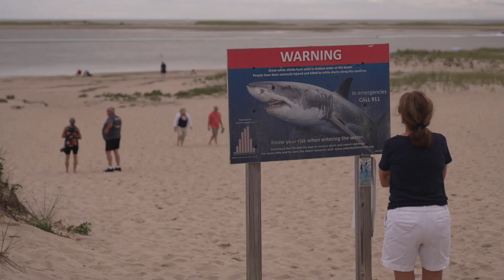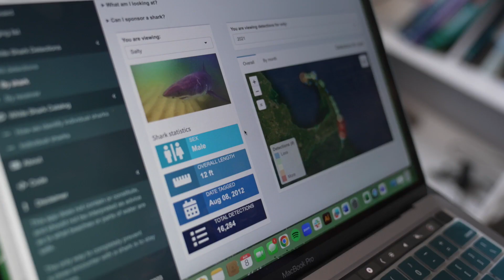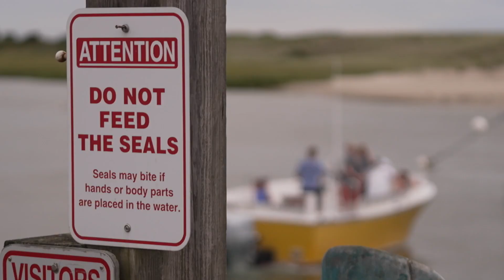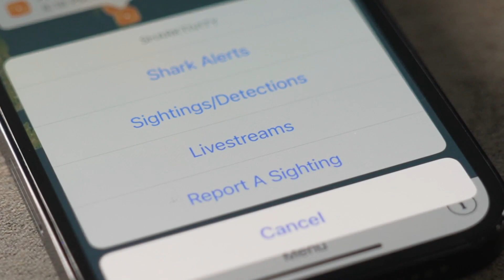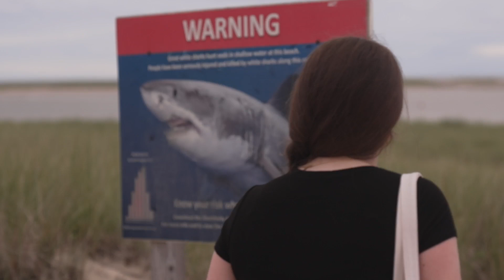Cape Cod's great white shark surge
Cape Cod, Massachusetts has become one of the world’s largest hot spots for great white sharks in 2023. And while beachgoers may see the surge in population as terrifying, scientists see it as a welcome research opportunity that could provide answers to one looming question: why Cape Cod?

Why do YOU think sharks sightings are surging across the East Coast?